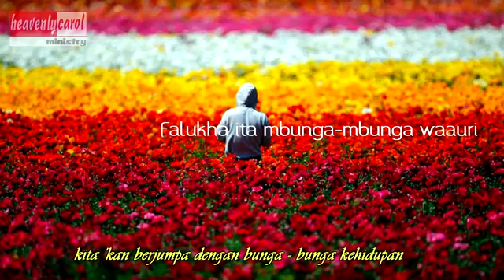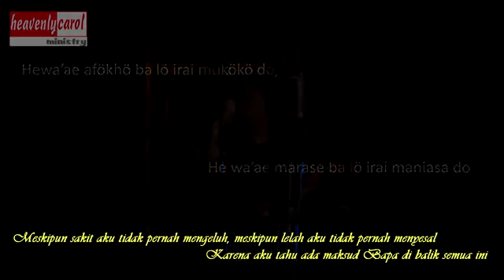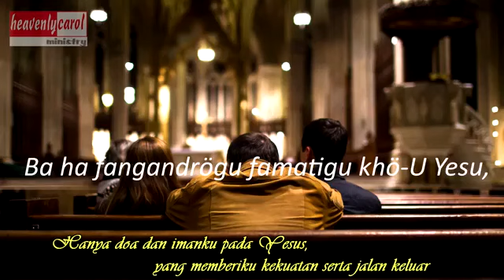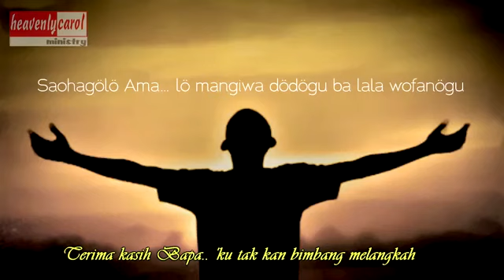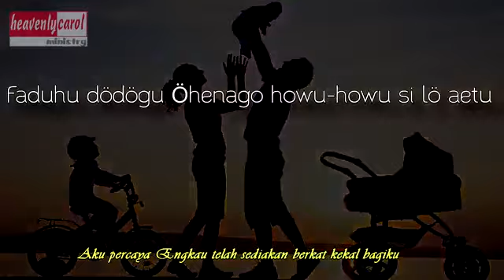Lagu Nias tentang Perjuangan Hidup (Lirik), Saohagolo Ama - Sherlyn Buaya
Hidup ini tidak selalu mudah.. Selalu ada proses yang Tuhan ijinkan untuk kita lewati. Terkadang itu terasa berat dan membuat kita tidak nyaman. Namun, lebih dari semua itu, Tuhan ajar kita untuk BERTERIMAKASIH, krn Tuhan sudah punya tujuan yang besar atas hidup kita. Jika kita harus melewati proses itu artinya Tuhan sedang mengasah, memoles dan mempersiapkan kita untuk tujuan-Nya yang besar. SAOHAGOLO AMA artinya. TERIMAKASIH BAPA.
Berterimakasihlah untuk semua proses yang Tuhan sudah, sedang dan mungkin akan Tuhan ijinkan karena di dalamnya kita akan belajar banyak hal yg baik dan kita akan berterimakasih kepada-Nya.

Lagu Rohani Nias - Lagu rohani Nias terbaik -  Lagu tentang perjuangan hidup - Sherlyn Buaya

SAOHAGOLO AMA/TERIMAKASIH BAPA
Cipt. Sherlyn Buaya

Lagu ini bisa didengar di semua platform digital ya, Spotify, Joox, Revivo, Deezer, Itunsstore, Apple Music, TikTok dll.

SAOHAGOLO AMA (LIRIK)

No utoro riri ba lala wekoligu
Fa'atage dodo awo gera-era
No simano lala niha ba gulidano
Falukha ita mbrunga-mbrunga wa'auri

Faduhu dodogu so Yesu zi fao khogu
Lo ata'udo ba lo mangiwa dodo
Ba ha fangandrogu famatigu khou Yesu
Jame fa'abolo zamokai lala

He wa'ae afokho ba lo mukokodo
He wa'ae marese ba lo irai maniasado
Me u'ila so gohito dodo Nama

Saohagolo Ama...
Da'o zangatarosi dodogu Yesu
No tobalido samati kho-Mo
U falua Goroisa-Mo
Saohagolo Ama
Lo mangiwa dodogu ba lala wofanogu
Faduhu dodogu O henago howu-howu si lo aetu